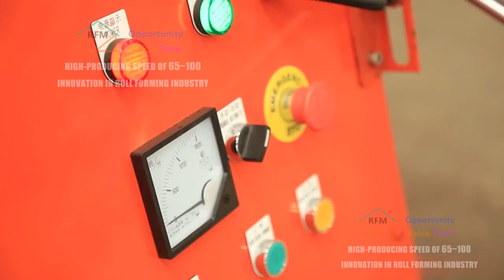Automatic Light Gauge Steel Villa Roll Forming Line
We can provide light steel keel and rail dry wall metal c stud roll forming machine solution for keel tool of building construction team of building manufacturing industry in building construction process. We have very good software. Australia Software Vertex BD Provide A Wide Variety of Buildings. And we have free training for light gauge steel building's design. Our house has many advantages. Such as fast installation,insulation&fireproof,stable&environmental and so on. We built a villa in our own factory. Welcome to our factory for inspection visit!
If you have any questions about the machine or want to learn something about the machine, please comment to me.